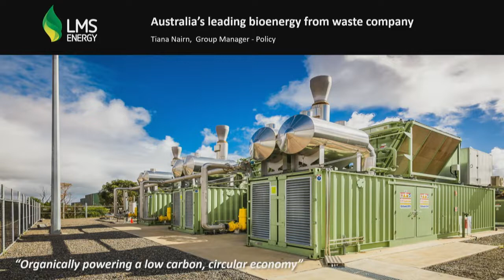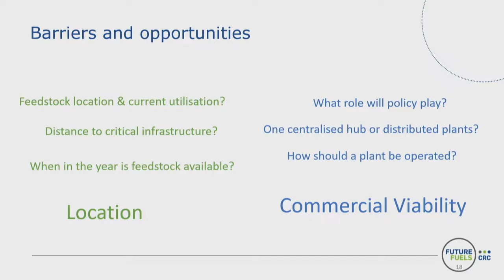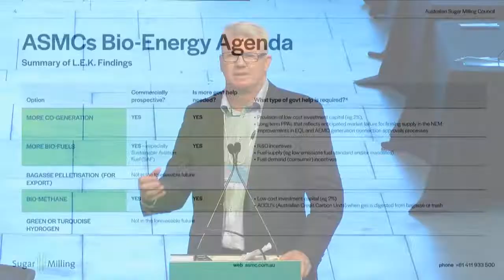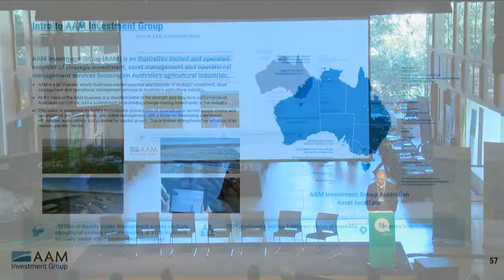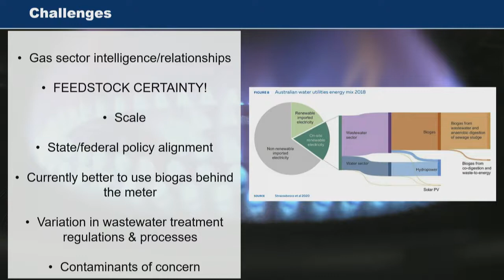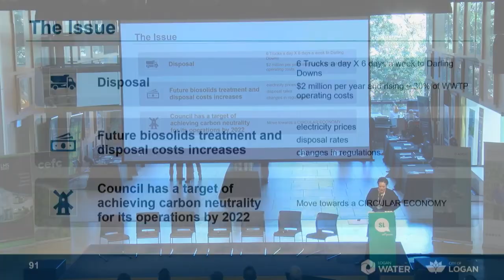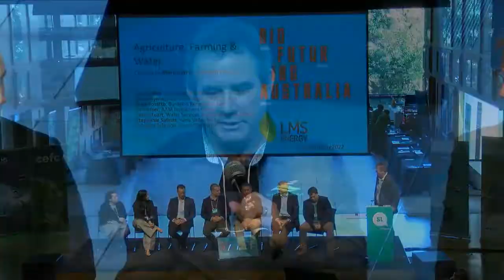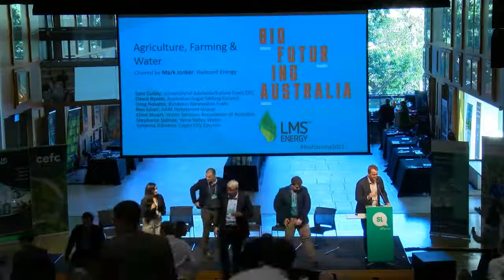Agriculture, farming & Water - Biofuturing Australia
Chaired by Mark Jonker, Helmont Energy
Sam Culley, University of Adelaide/Future Fuels CRC
David Rynne, Australian Sugar Milling Council
Greg Rosatto, Burdekin Renewable Fuels
Ben Edser, AAM Investment Group
Elliot Stuart, Water Services Association of Australia
Stephanie Salinas, Yarra Valley Water
Johanna Johnson, Logan City Council